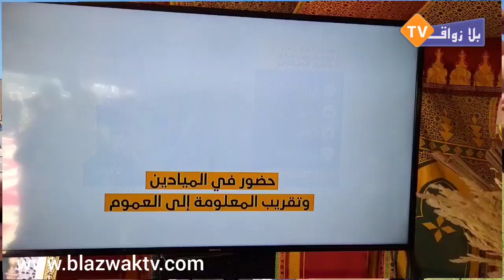جسر محمد السادس يفتتح في وجه البيضاويين بحضور عمدة الدارالبيضاء وشخصيات اخرى